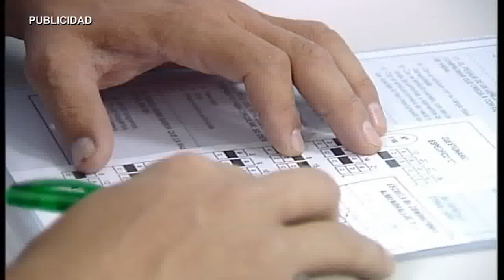AN ENTREGA PREMIOS CONCURSO DE ESCAPARATES 231215